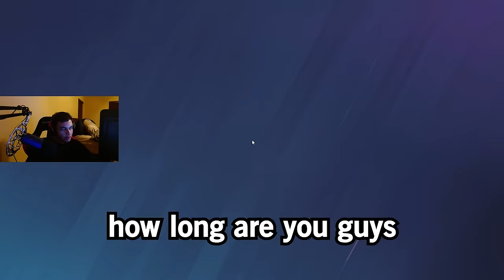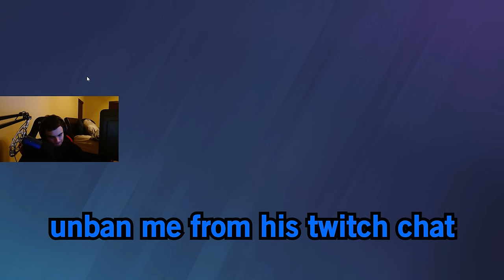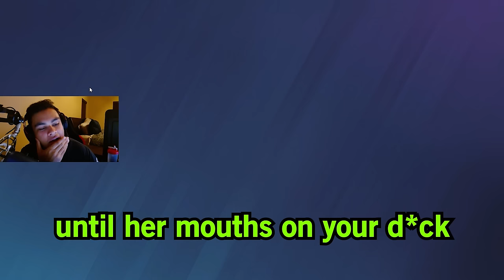Why The SMG-11 Is The Best Gun In SIEGE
Mouse Sensitivity:

400 dpi
9 vertical
9 horizontal
65 ADS
1.0x: 45
1.5x: 52
2.0x: 59
2.5x: 65
3.0x: 70
4.0x: 87
5.0x: 98
12.0x: 114

Aspect Ratio: 16:10